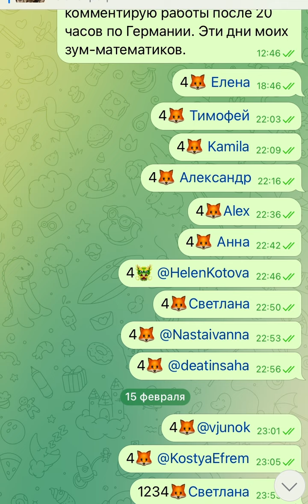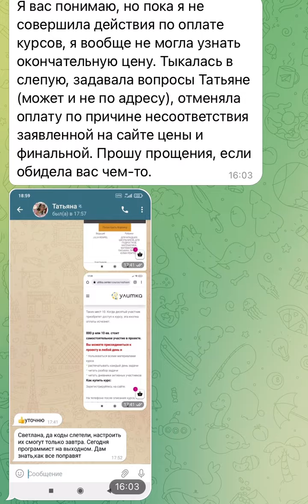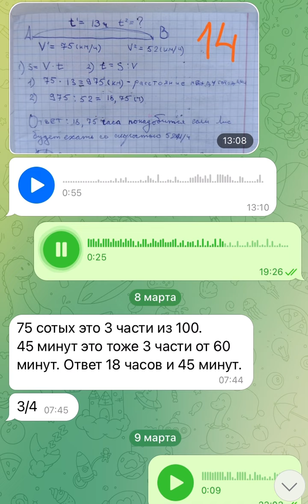Как мы разговариваем в курсах «Математика в письмах»